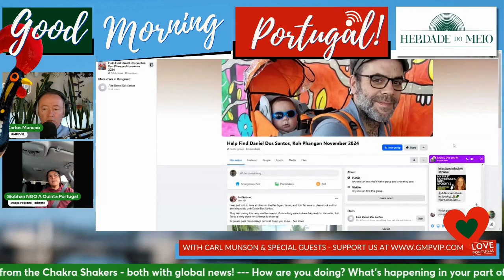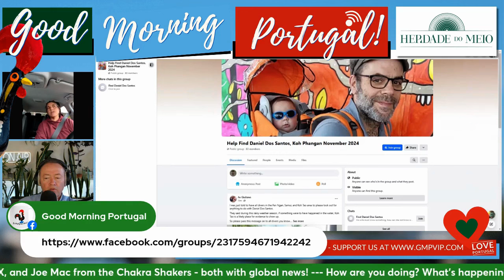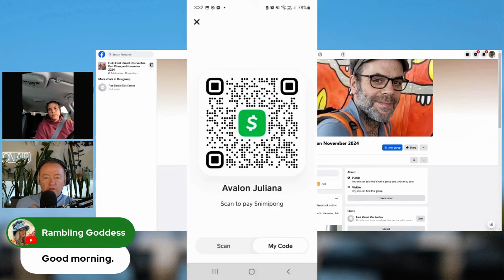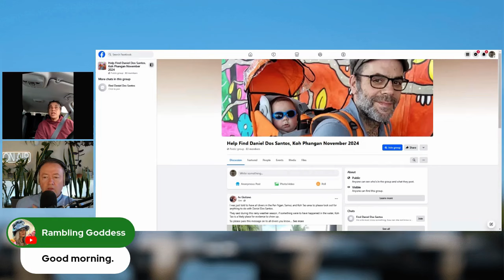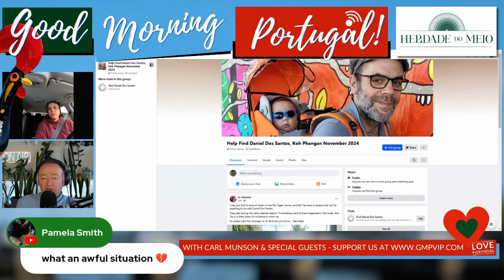Can we help find Daniel Dos Santos? Portuguese man, MISSING in Thailand